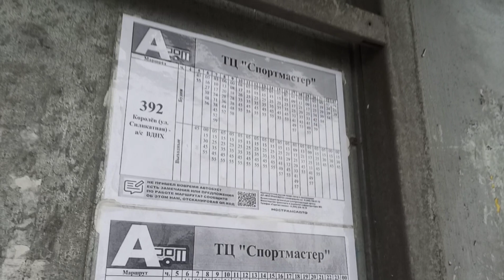Автобус 451 (Пушкино/Москва) / Станция Пушкино - Москва (Метро ВДНХ) / Поездка за 12.12.2023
Участок: ТЦ Спортмастер — Метро ВДНХ
Автобус: ЛИАЗ 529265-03, 2020 год, госномер т935ах790
Таймкоды:
0:00 - ТЦ Спортмастер (остановка и вход)
0:52 - Коллективная улица (451 не останавливается)
1:49 - ТЦ XL
2:37 - Ярославское шоссе - Платформа Перловская (451 не останавливается)
5:00 - Улица Егора Абакумова
5:51 - Новый театр (451 не останавливается)
6:26 - Детская поликлиника (для московских маршрутов)
8:04 - Федоскинская улица (451 не останавливается)
8:39 - Сержантская улица (451 не останавливается)
9:05 - Улица Вешних Вод (451 не останавливается)
10:30 - МГСУ (451 не останавливается)
11:13 - Колледж современных технологий (451 не останавливается)
11:36 - Полиграфический колледж (451 не останавливается)
13:40 - МЦК Ростокино
15:01 - Улица Докукина (451 не останавливается)
16:18 - Улица Бориса Галушкина (451 не останавливается)
17:07 - Метро ВДНХ